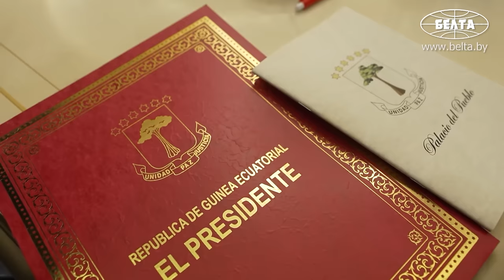Лукашенко в Африке: Мы НЕ ИДЁМ сюда, чтобы что-то урвать! // Малабо, декабрь 2023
Лукашенко: Я ему сказал прямо! Вы можете рассчитывать на Беларусь – у нас есть те технологии, знания, опыт, образование, которыми мы можем поделиться с Экваториальной Гвинеей!

Пришло время Африки, но странам, которые обрели политическую независимость, ещё только предстоит освободиться от экономической зависимости. Об этом Президент Беларуси Александр Лукашенко заявил 9 декабря в ходе официального приёма в его честь от имени Президента Экваториальной Гвинеи Теодоро Обианга Нгемы Мбасого.